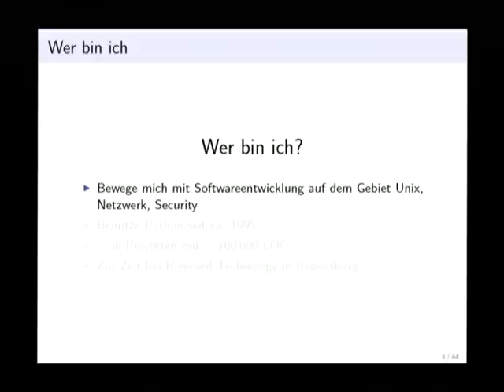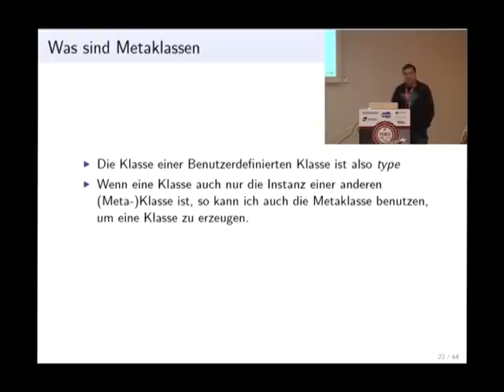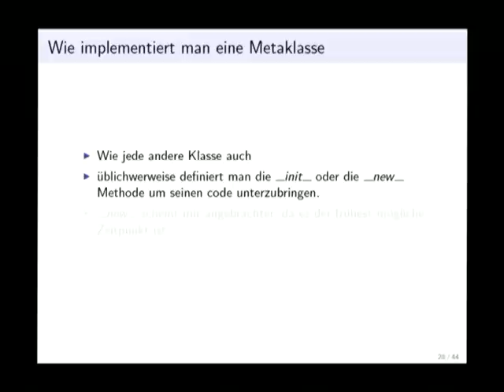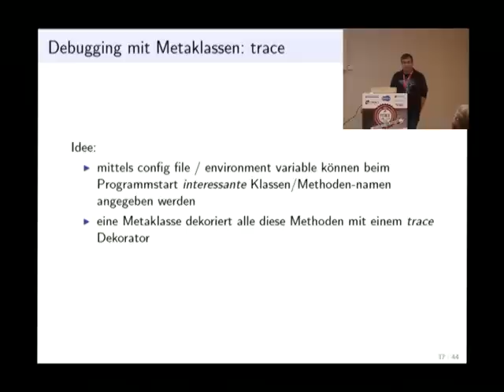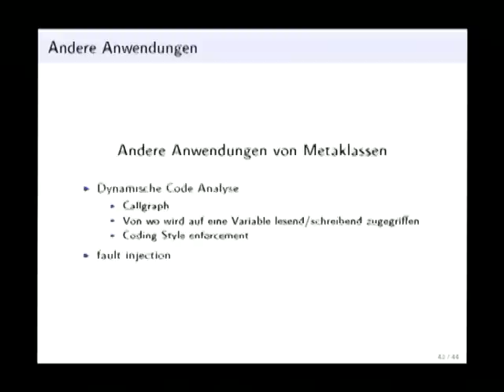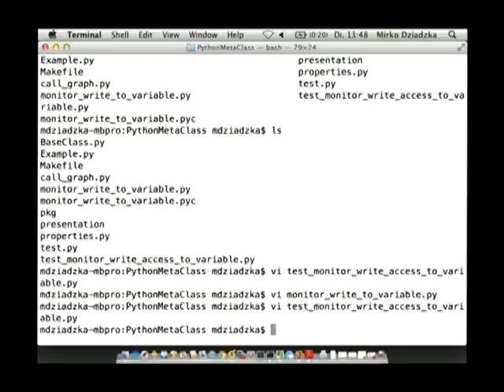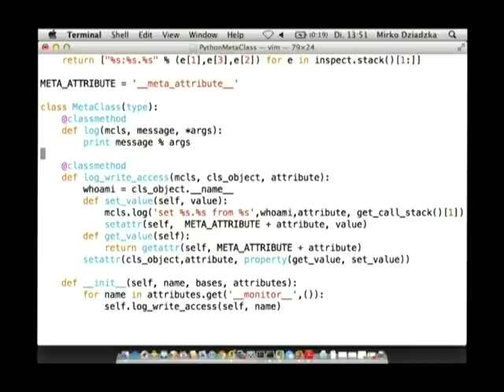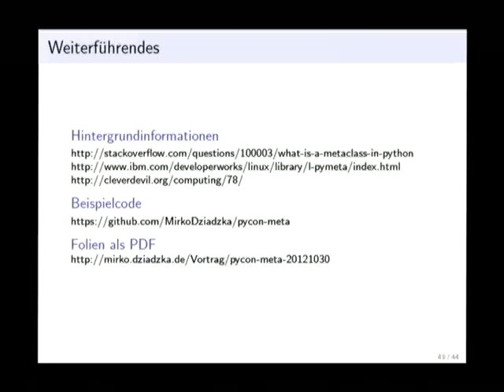Praktische Anwendung von Metaklassen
Mirko Dziadzka
Metaklassen (metaclasses) in Python werden oft als exotische Spracheigenschaft betrachtet. Der Vortrag zeigt anhand konkreter Beispiele, wie sich Metaklassen in realen Projekten zum Debuggen und zum Code vereinfachen einsetzen lassen.